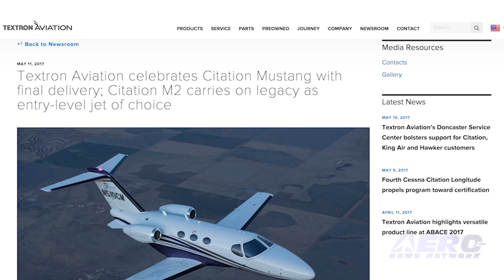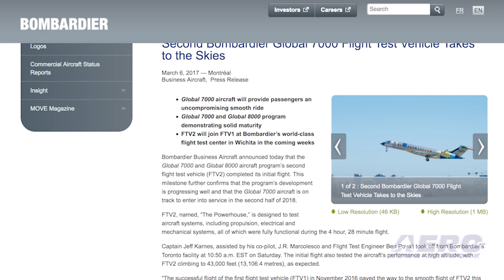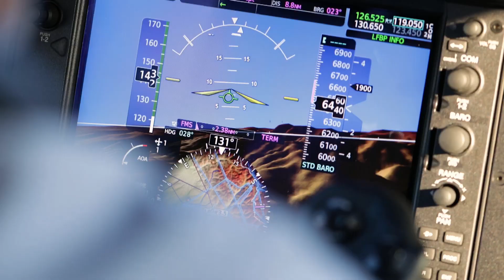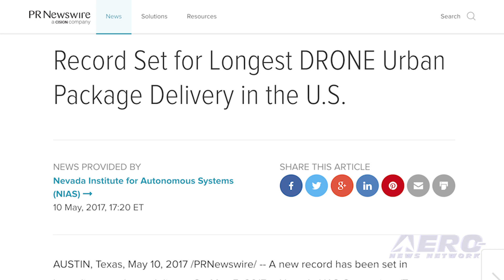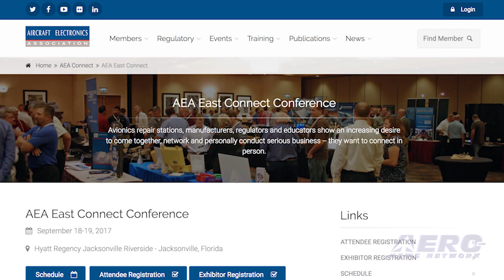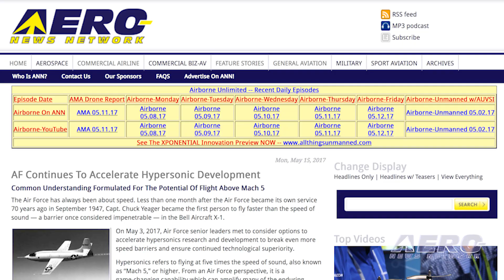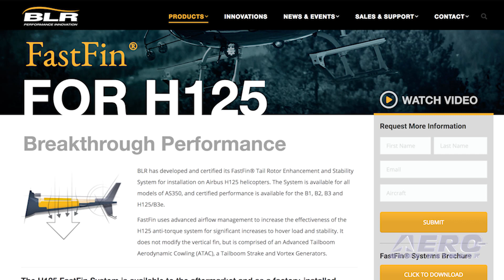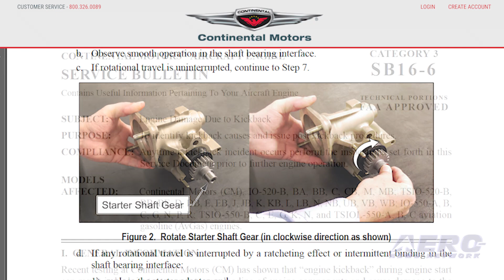Airborne 05.16.17: Cessna's Last Mustang, Global 7000 FTV3, Drone Delivery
Also: 'Kickback' Damage, Aero-Calendar, Hypersonic R&D, AUVSI, MedEvac Foundation, African SAR, H125 FastFin. It’s the end of an era...

The final production Cessna Citation Mustang has rolled off the assembly line and will be delivered in the coming weeks, signaling the conclusion to a 12-year production run with more than 470 aircraft delivered to customers around the world.

The company is positioned for a transition within the light jet segment as it continues to offer customers their Cessna Citation M2. The M2 was introduced in 2013 and has nearly 150 aircraft delivered to customers around the world. Bombardier’s third Global 7000 has successfully completed its maiden flight.

FTV3 joins a test program that got underway in November 2016. Just five months into testing, the Global 7000 aircraft set a record as the largest business jet to operate so close to the sound barrier, reaching a top speed of Mach 0.995.

On May 5, 2017, a Nevada UAS Consortium (Team Roadrunner) set the record for long-distance drone delivery while flying a fixed-wing UAV over 97 miles to Austin, Texas using cellular connectivity.

Launched from a central Texas urban location, the UAV flew a preplanned route through the National Airspace System (NAS) using a combination of a mobile command and control (C2), a visual observer team, and stationary visual observers (VO) located across the flight route... All this -- and MORE in today's episode of Airborne!!!

Airborne 05.16.17 is chock full of info in this Daily News Episode, Tuesday, May 16th, 2017... Presented by Aero-TV veteran videographer and Airborne Hosts Brianne Cross, Christopher Odom, and Laura Hutson, and is supported by ANN CEO/Editor-In-Chief Jim Campbell, Chief Videographer Nathan Cremisino, and Aero-Journalist Tom Patton, this episode covers:

Textron Aviation Celebrates Citation Mustang With Final Delivery
Third Bombardier Global 7000 Joins Flight Test Fleet
Record Set For Longest Drone Urban Package Delivery In The U.S.
FAA Warns Of Possible 'Kickback' Damage On Certain Continental Engines
Aero-Calendar
AF Continues To Accelerate Hypersonic Development
AUVSI Names Member, Chapter Awards
MedEvac Foundation Announces 2017 SMTA Scholarship Winner
ICAO Confirms Strong Support For SAR Services In Africa
Transport Canada Approves BLR Aerospace H125 FastFin System